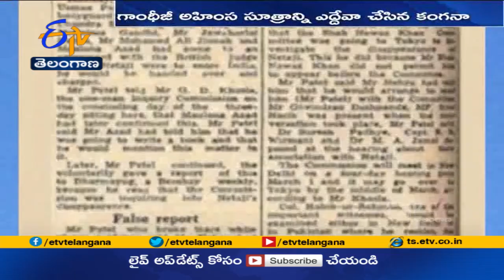Protest Against Kangana Ranaut's 'India got Freedom in 2014' Remark|నటి కంగనా రనౌత్ తీరుపై నిరసనలు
వివాదాస్పద వ్యాఖ్యలతో తరచూ వార్తల్లో నిలుస్తున్న... బాలీవుడ్  నటి కంగనా రనౌత్  తీరుపై పెద్దఎత్తున నిరసనలు వ్యక్తమవుతున్న వేళ శివసేన సైతం పరోక్షంగావిమర్శించింది.
నవంబర్ 17న శివసేన వ్యవస్థాపకుడు బాలాసాహెబ్ ఠాక్రే 9వ స్మారక దినం సందర్భంగా సామ్నా పత్రికలో వ్యాసం ప్రచురితమైంది. ఇందులో స్వాతంత్య్రంపై. కంగనా చేసిన వ్యాఖ్యలను ఆమె పేరు ప్రస్తావించకుండా..పరోక్షంగా విమర్శించింది. గంజాయి తాగుతూ ఆ వ్యాఖ్యలు చేశారని ఆరోపించింది.UP అసెంబ్లీ ఎన్నికలు దగ్గరపడుతున్న వేళ మతాల మధ్య చిచ్చుపెట్టే ప్రయత్నాలు జరుగుతున్నాయని అందులో పేర్కొంది. స్వాతంత్ర్యంపై వివాదాస్పద వ్యాఖ్యలు చేసిన కంగనా. తాజాగా మహాత్మాగాంధీని లక్ష్యంగా చేసుకుని పోస్టులు పెట్టారు. నేతాజీ సుభాష్ చంద్రబోస్ , భగత్ సింగ్ లకు. అప్పట్లో గాంధీ నుంచి మద్దతు లభించలేదని పేర్కొన్నారు. ఒక చెంప మీద కొడితే రెండోది చూపించాలి అంటూ మహాత్మాగాంధీ ప్రవచించిన అహింస సూత్రాన్ని ఆమె ఎద్దేవా చేశారు. అలా చేస్తే దక్కేది స్వాతంత్య్రం కాదని అది భిక్షే అవుతుందని.. తీవ్ర వ్యాఖ్యలు చేశారు. అణచివేతదారులకు నేతాజీని అప్పగించేందుకు... గాంధీ సహా మరికొంతమంది అప్పట్లో అంగీకరించారు అనే శీర్షికతో వచ్చిన వార్తక్లిప్పింగ్ ను ఆమె పోస్టు చేశారు. మీహీరోలను తెలివిగా ఎంచుకోండని రనౌత్ పేర్కొన్నారు.